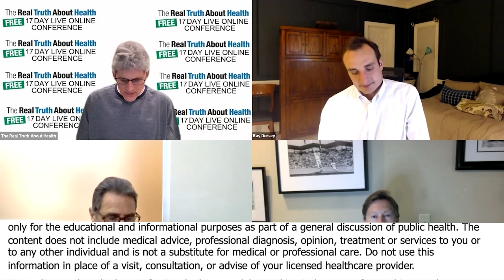Are Chemicals And Pesticides Playing A Role In The Rise Of Parkinson's Disease?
Dr. Steve Blake is a doctor of science specializing in nutritional biochemistry.
He is Director of Nutritional Neuroscience at the Maui Memory Clinic. He is author of Nutrients for Memory, Fats and Oils Demystified, the McGraw-Hill college textbook Vitamins and Minerals Demystified, Stop Strokes Before they Start, Autism: A Spectrum of Improvement, Mastering Migraines: Prevention and Relief, Arthritis Relief, Parkinson’s Disease: Dietary Regulation of Dopamine, Healing Medicine, A Nutritional Approach to Alzheimer’s Disease, No More Heart Attacks, Mosby’s Alternative Remedies, and co-author of Mosby’s Drug Guide for Nurses, 4th edition. He and his wife Catherine live on an organic farm on Maui that is powered by the sun.

Dr. Dale Bredesen’s  is an author and internationally-recognized expert in the mechanisms of neurodegenerative diseases, and is a New York Times bestselling author for - The End of Alzheimer's: The First Program to Prevent and Reverse Cognitive Decline Dr. Dale Bredesen’s career has been guided by a simple idea: that Alzheimer’s as we know it is not just preventable, but reversible. Thanks to a dedicated pursuit of finding the science that makes this a reality, his idea has placed Dr. Bredesen at the vanguard of neurological research, and led to the discoveries that today underlie the ReCode Report.

Dr. Ray Dorsey, M.D. is a medical doctor and author of  Ending Parkinson's Disease: A Prescription for Action. Brain diseases are now the world's leading source of disability. The fastest growing of these is Parkinson's: the number of impacted patients has doubled to more than six million over the last twenty-five years and is projected to double again by 2040. Harmful pesticides that increase the risk of Parkinson's continue to proliferate, many people remain undiagnosed and untreated, research funding stagnates, and the most effective treatment is now a half century old. Dr. Ray Dorsey is David M. Levy Professor of Neurology and Director of the Center for Health + Technology at the University of Rochester Medical Center. Dr. Dorsey is helping investigate new treatments for movement disorders and improve the way care is delivered for individuals with Parkinson disease and other neurological disorders. Using simple web-based video conferencing, he and his colleagues are seeking to provide care to individuals with Parkinson and neurological diseases anywhere that they live.